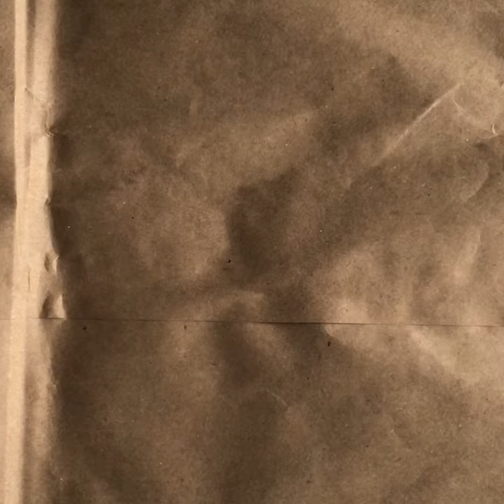Toilet Paper Roll Totem Poles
Hey Studio 2! I heard that you've been learning about totem poles! Totem Poles were built primarily by tribes in the Pacific Northwest. These tall wooden structures told stories, recounted important events, and communicated status with animal symbols and images.

This week we're making Totem Poles from Toilet Paper Rolls ( or whatever cardboard cylinders you have lying around).

MATERIALS -- For this project, you'll need:a cardboard roll (from toilet paper, paper towels, or even make one from a piece of brown paper or an oatmeal container). If you want a taller pole, put two rolls together with tape or glue.paper (for totem parts or to wrap your cardboard roll in)
tape, stick glue or liquid glue
scissors,

a pencil and an eraser
something to color with (crayons, markers, colored pencils or paint)
reference images of Totem poles

Your own ideas of animals, family symbols or stories

DIRECTIONS:

1) Look at the Totem Pole Reference Sheet (attached as a template in SeeSaw). These photos and drawings give you some ideas of how YOUR totem pole can look. Animal parts (wings, beaks, limbs) are part of most totem poles. Also include any symbols that are important to you and your tribe or family (Battle of the Brains, KC Chiefs, EPiC, etc). * You can also do an image search for "Northwest Totem Poles."

2) Color (paint or wrap) your cardboard roll.

3) Draw and color all of your totem pole parts. Be sure to leave extra space to glue or tape parts on. *Totem poles can be any color, so don't worry about that. (I made my main cardboard cylinder brown to make it more tree-like. It's up to you).

4) Cut out all of your totem pole parts.

5) Attach all of your parts. Compare your work to the Reference Sheet. Add more details if need be. Totem poles are never plain or boring!*Celebrate learning and creativity!

Share your Totem Pole on SeeSaw!